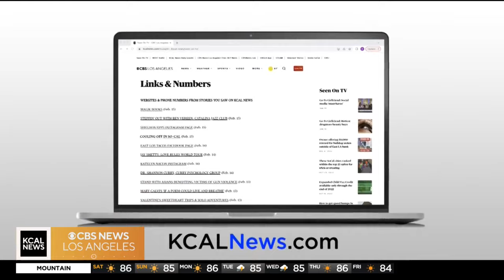Chef at Telefèric Barcelona gives a vibrant showcase of its cuisine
Oscar Cabezas, executive chef at Telefèric Barcelona, gave KCAL a breakdown of the Spanish dishes served by Telefèric's locations, which span from Spain to Los Angeles. Their newest restaurant is opening in Long Beach, where Cabezas said a Mediterranean climate and authentic food will come together for the perfect vibe.